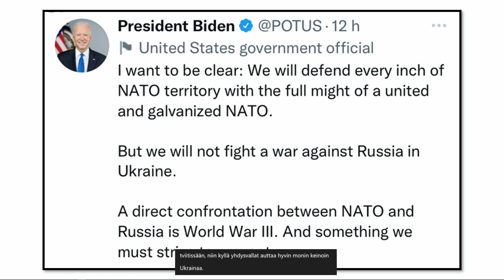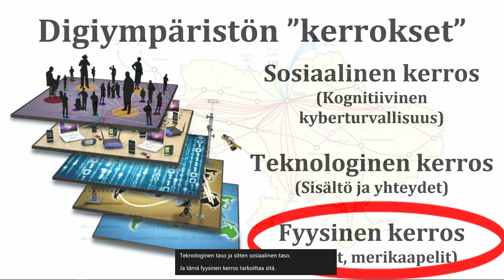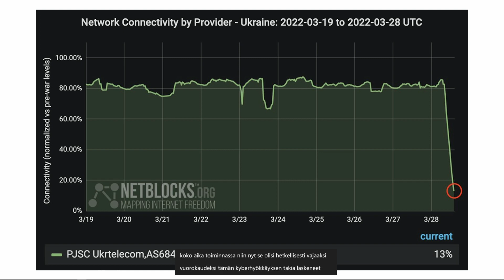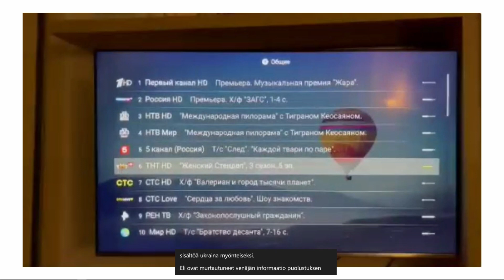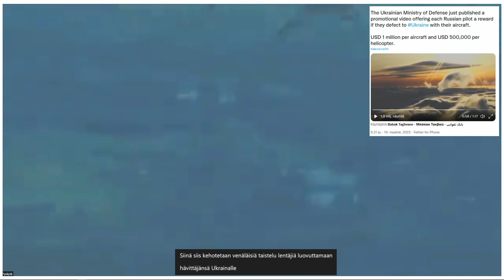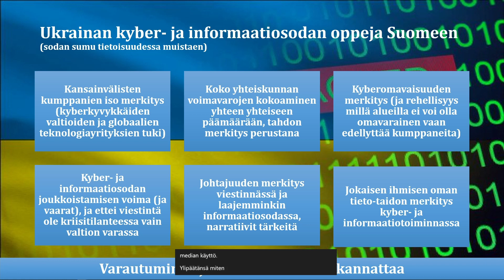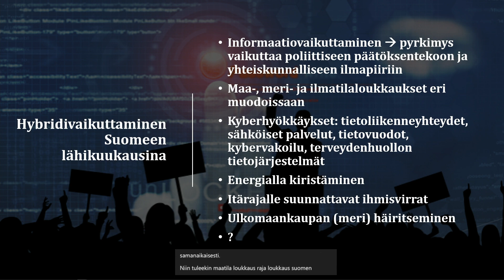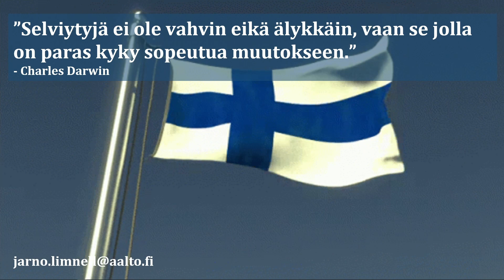Ukrainan sota ja Suomen turvallisuus –Jarno Limnéll 1.4.2022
Sota Ukrainassa muuttaa peruuttamattomasti niin Euroopan kuin Suomen turvallisuutta. Mitä oppeja voimme Ukrainasta ottaa Suomeen ja millainen on kybersodan todellisuus Ukrainassa? Entä mitä tässä hetkessä Suomessa tuli tehdä, niin yhteiskuntana kuin jokaisen osalta? Näihin kysymyksiin vastataan tässä hyvin ajankohtaisessa luennossa.